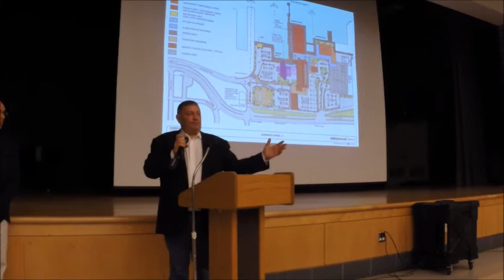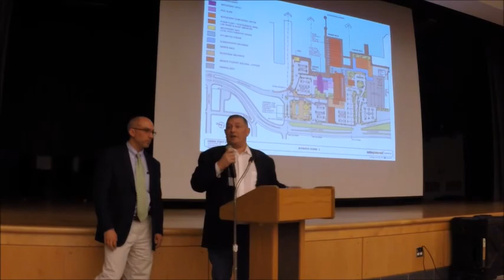New Bedford Casino Public Forum - Route 18 traffic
At the public forum at Normandin a resident brought up her concerns about traffic congestion on Route 18. This video shows what she expressed and responses from the mayor, Derek Santos from the EDC, KG's Andrew Stern and other residents. What do you think about the responses? Addressed her concerns? Your concerns?

New Bedford residents head to the polls on 23 June to vote "yes or no" on bringing a casino to the city. We will continue posting videos from the recent public forum and articles from both sides of the issues leading up to the vote.

Not sure where and when to vote? Election Commissioner Maria Tomasia provides the answers

You can also take our poll and see the poll results — at Normandin Middle School.